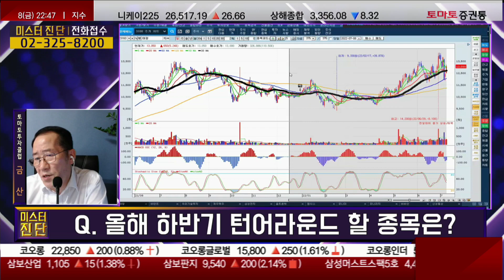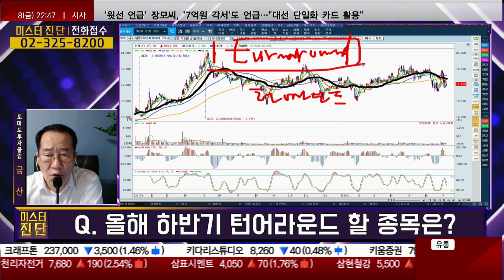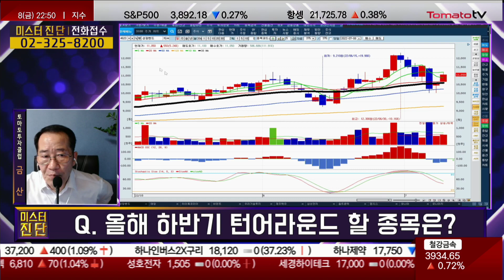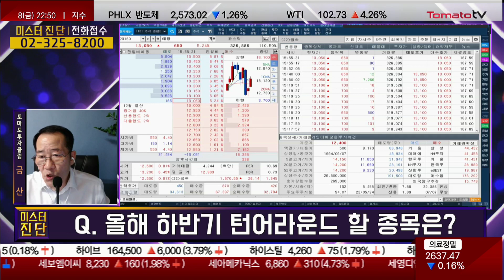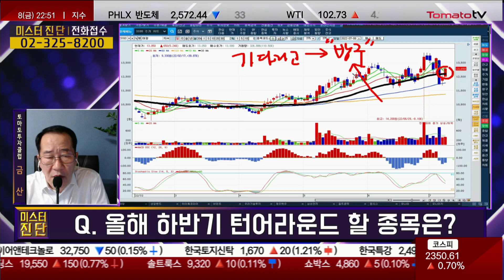하반기 턴어라운드 추천주 [미스터진단 2부]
하반기 턴어라운드 추천주